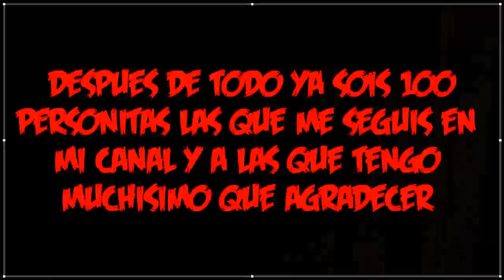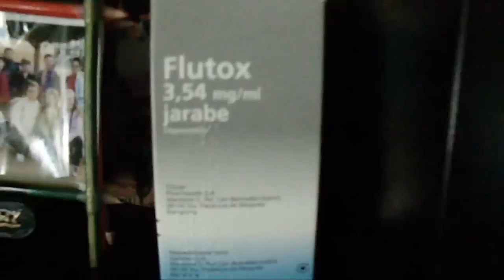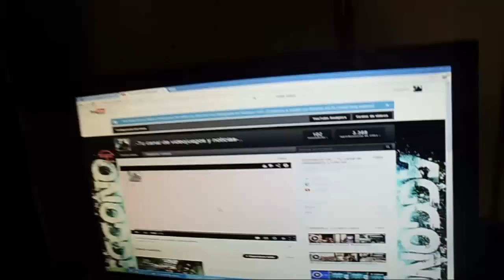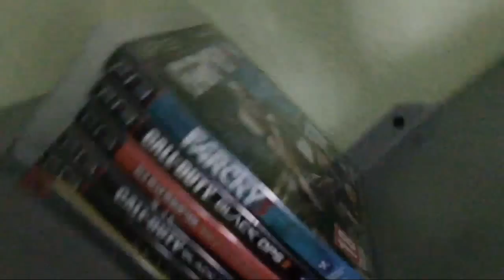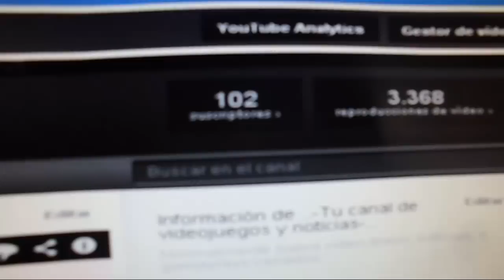Set-up de mi zona de juego | Especial 100 subs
Agradecimientos a: V4LKYR14, Sisoosis, MLlamasHD, pumkiller ;D

-Skype: smf-blackhawk
-Ps3 ID: SMF-BlackHawk

NUEVA DESCRIPCIÓN
☞Skype: smf-blackhawk
Si lo deseas, puedes ayudar a crecer al canal desde